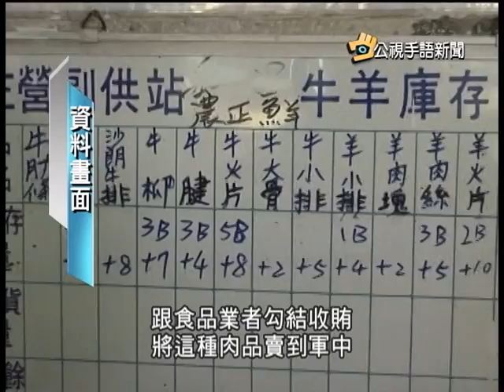20140828 手語新聞 國軍灌水肉弊案 檢方追加起訴79人